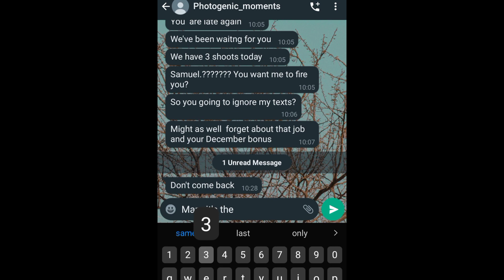I got fired for not showing up at work on December holidays